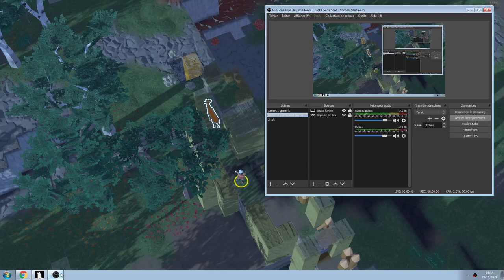Going Medieval - Hunting increases taming skill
Apparently when a settler is hunting a stag (that was blocked on stairs !), it increases his taming skill...